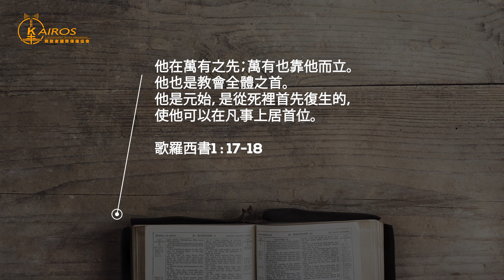愛說兩分鍾--教會的元首